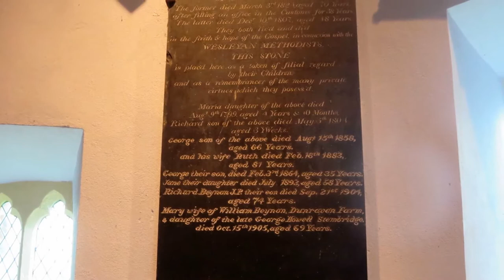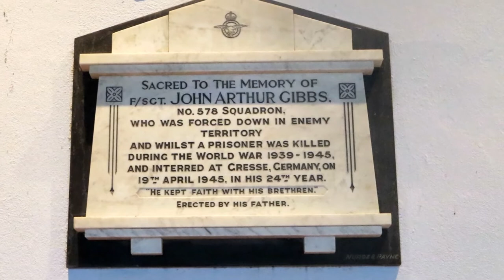Rachie And Eli Jenkins's Prayer: Llangennith Civic Service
Today the whole community of Llangennith, Llanmadoc and Chertion all joined together to celebrate community life in this special service where appox over 150 attented and it was wonderful to see some excellent singing, with myself on the Organ.

In this Audio and Photo Slide Show, practically at short notice I was asked if I could play with Cor Meibion Llangennith and I've played with these guys before in past services.

And I asked if I could play "Rachie" (I Bob un Sydd ffyddlon) and Reverend Eli Jenkin's Prayer (This was unaccompanied) Not sure if the Organ Version of this is available?

I wasn't sure if they had they're own version of Rachie, but If I had known id play it in One Sharp let alone 4 Flats which often eludes me! - But we had a run though where we came early to suss it out and it went well!

And they Have asked if I could help them out in the new Season too! :-)

If your on Facebook give our Church Page a "Like" :-)

Many thanks
Rob